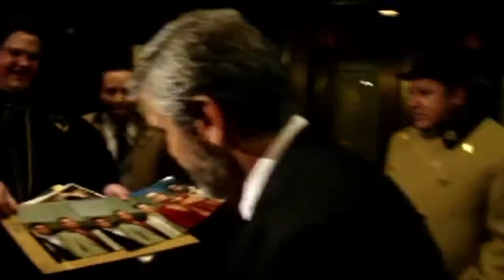George Clooney praised his wife in his Golden Globes acceptance speech.